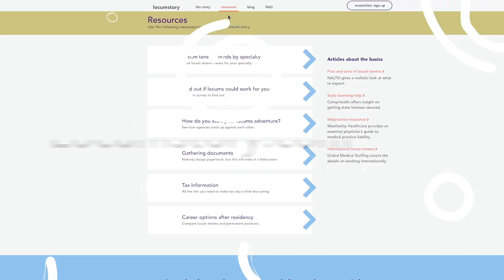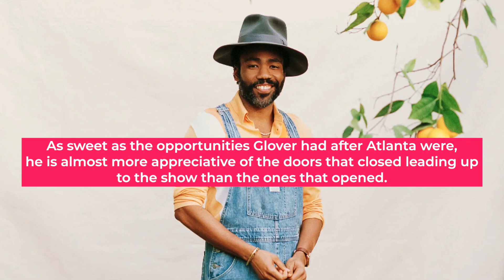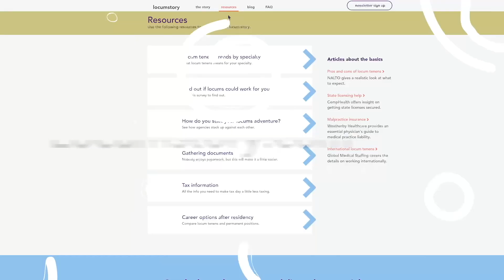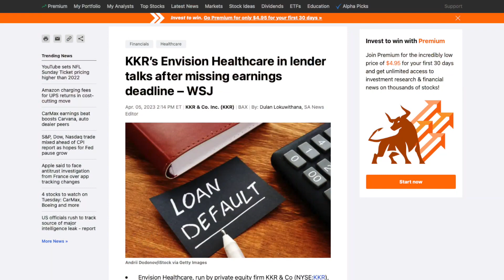Trying to Get Our Video on HBOMAX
Drs. Nii and Renée announce their latest video series, Docs for Hire, a collaboration with Locumstory.com that takes an up close and personal glimpse into Renée’s job search that led her to locums. The docs also comment on Donald Glover’s GQ interview and introduce the Docs Outside the Box Magic Mirror segment, an opportunity to shout out other doctors succeeding outside the realm of medicine.

        Things to expect in this episode:
Drs. Nii and Renée congratulate LSU on their 2023 NCAA National Championship
Inspired by Donald Glover’s GQ interview, Dr. Nii explores the blessings in rejections, as he looks back on the closed doors in his career path.
The doctors congratulate Urologist Dr. Fenwa Milhouse on her new TLC series, Dr. Down Below
Orthopedic Surgeon Dr. David Burgess celebrates his 100th podcast episode. Dr. Burgess took Nii’s Ten Steps to Podcasting course.
The doctors explore the ramifications of Envision Healthcare, a popular physician staffing company owned by KKR, a private equity firm, not hitting their numbers.

PBS’s Age of Easy Money (full documentary) | FRONTLINE

TELL US WHAT YOU WANT TO HEAR ON FUTURE EPISODES!
FILL OUT THE DOCS OUTSIDE THE BOX PODCAST SURVEY (in partnership w INCROWD)

INCROWD
MAKE EXTRA MONEY AS A RESIDENT OR ATTENDING - COMPLETE MEDICAL SURVEYS WITH INCROWD

This episode is edited by:Your Podcast Pal

Locumstory. Learn how locum tenens helps doctors make more and have the lifestyle they deserve!. Check them out HERE!
Set For Life Insurance. What the Darkos use for great disability insurance at a low cost!!